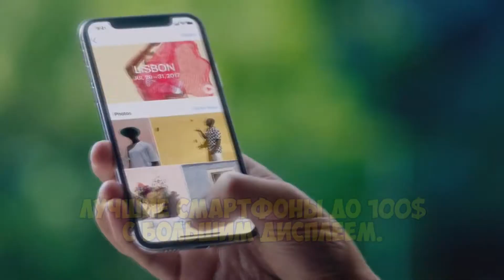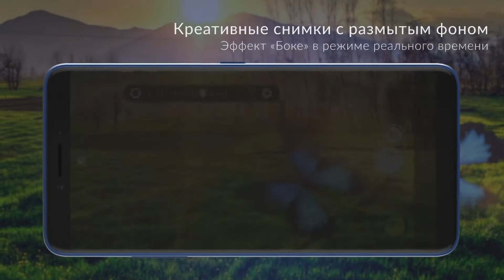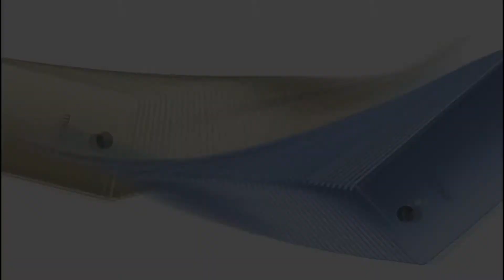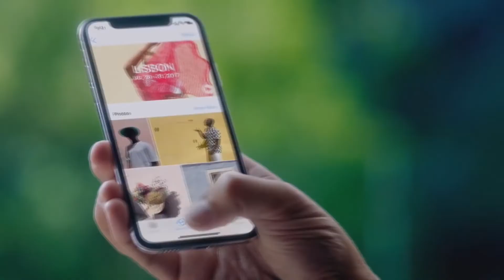Лучшие смартфоны до 100$ с большим дисплеем 2018 года.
Обзор не дорогих смартфонов 2018 с большим дисплеем.
Бюджетные смартфоны с большим дисплеем. ТОП-3
👇Цены в Ваших магазинах:👇

Цены на АЛИЭКСПРЕСС
ALCATEL 3V 5099D - Нашли где купить оставляйте ссылку
XIAOMI REDMI NOTE 4X - Нашли где купить оставляйте ссылку